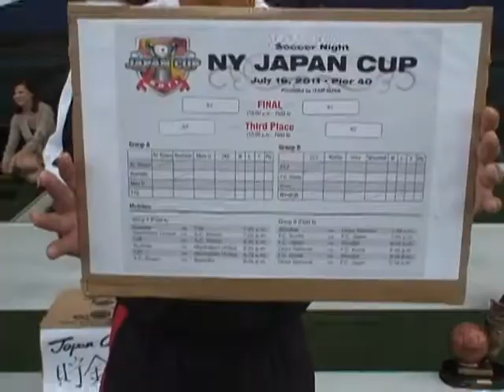Japan Cup NYC 2011.mpg